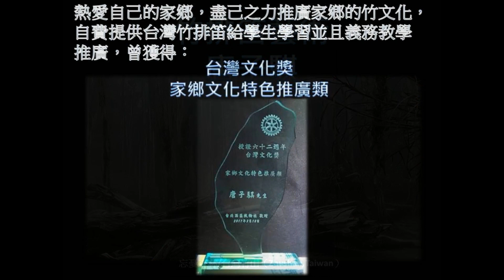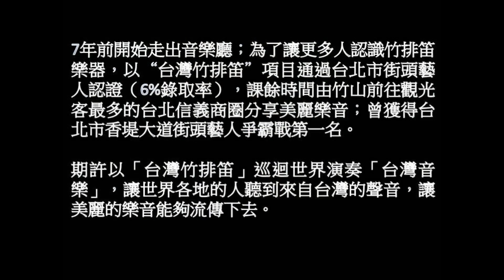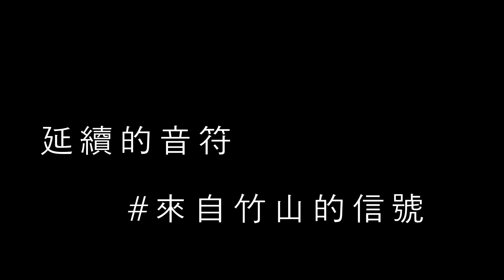《2017台灣文化獎》 竹排笛藝術家唐子騏簡介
2017台灣文化獎、2016上海CITM台灣觀光代言人、2019台灣經典小鎮代言人、外交部總統府國宴演出2次、交通部觀光局招待外賓演出多次、香堤大道街頭藝人爭霸戰第一名、演出超過500場；

國立暨南國際大學教育博士；2009年以卓越的教學表­­­現膺選" Super教師獎"與"優良教師獎"；曾擔任科技大­­­學、空中大學、社區大學「休閒與生活」課程講師。

*歡迎邀約演出&講座*
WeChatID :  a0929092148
臉書, 微博, Youtube: 排笛博士

Flûte de Pan
Pan Pipes